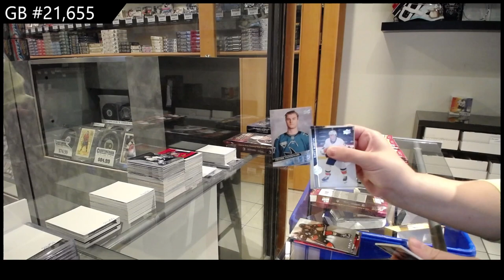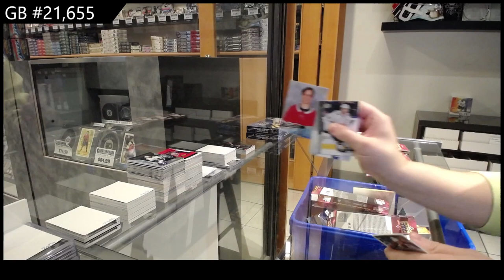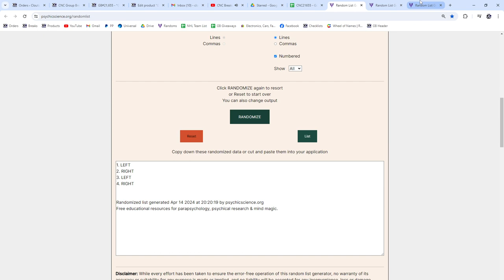2020-21 Upper Deck Extended Hockey 2 Box Break - CNC GB #21,655